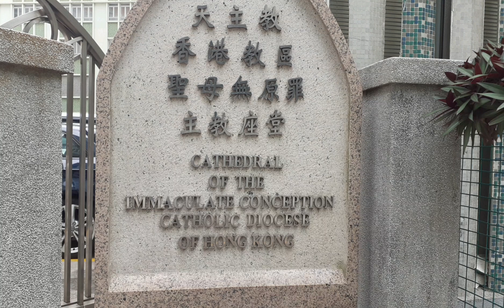Cathedral of Immaculate Conception Catholic Diocese of HK